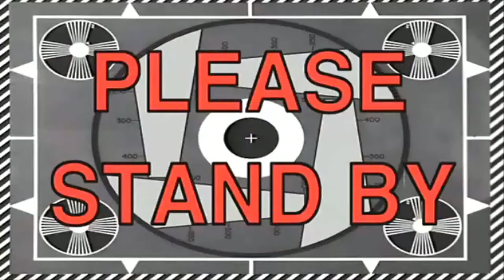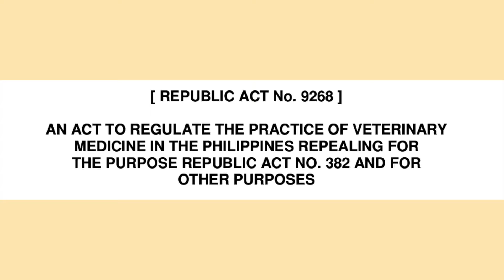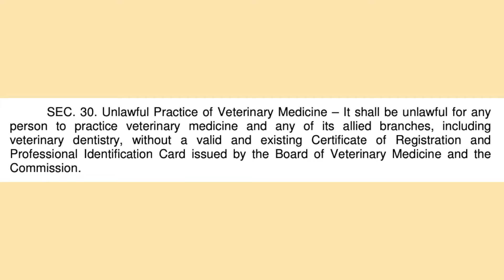Vet Student reacts to DIY vaccination at Home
This video is made to enlighten all my viewers and sa mga nakapanood ng video niya. Hindi ko sinabi name niya para hindi niyo na siya hanapin for the wrong reasons. She learned her lesson and apologized so let this be a lesson for all na pet owners/furparents out there.